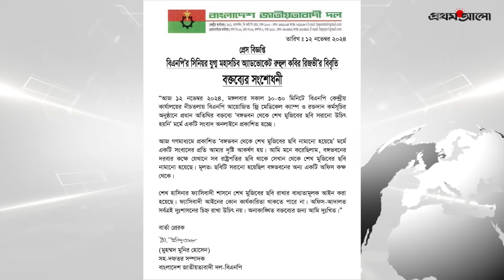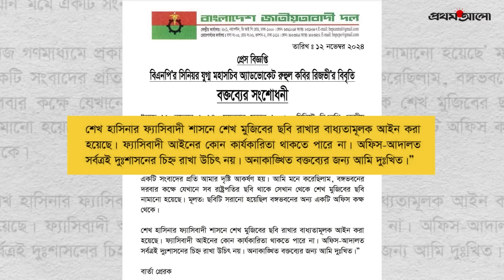‘শেখ মুজিবের ছবি সরানো ঠিক হয়নি’ এমন বক্তব্য দিয়ে দুঃখ প্রকাশ রিজভীর | Ruhul Kabir Rizvi | BNP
বঙ্গভবন থেকে শেখ মুজিবুর রহমানের ছবি সরানো নিয়ে দেওয়া বক্তব্যের জন্য দুঃখ প্রকাশ করেছেন বিএনপির জ্যেষ্ঠ যুগ্ম মহাসচিব রুহুল কবির রিজভী। দেখুন বিস্তারিত